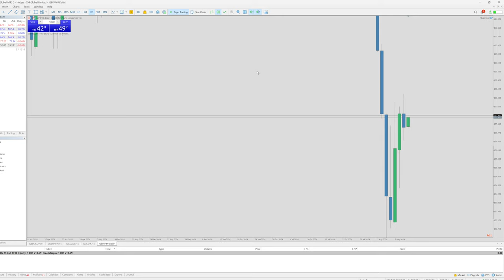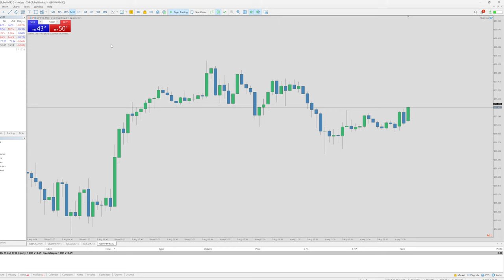สัปดาห์ใหม่ ไฉไลกว่าเดิม 12 - 8 -2024